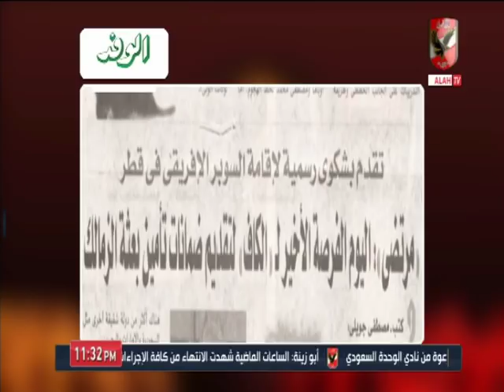ملك وكتابة يعلق على مشككين صفقات الأهلي